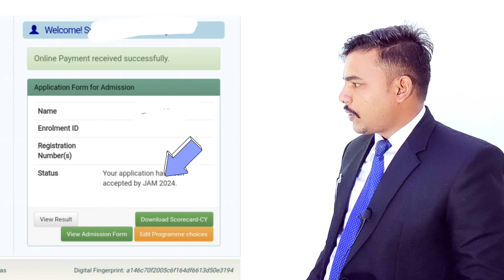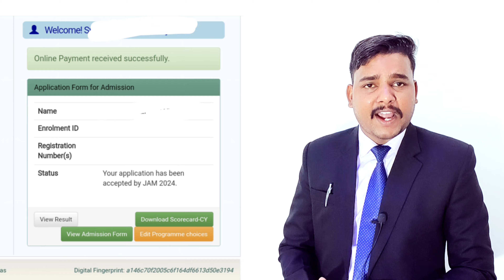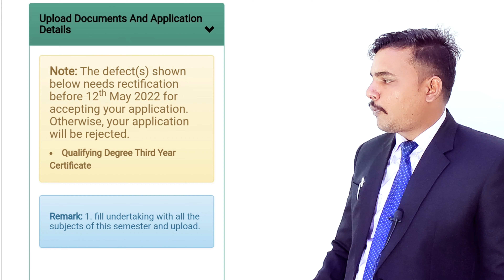How to check whether Form Successfully is submitted or not 🚫 iit jam counselling procedure 2024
How to check whether Form Successfully is submitted or not ?
 iit jam counselling procedure 2024

how to fill IIT JAM Counselling Form 2024
how to fill iit jam counselling aplication form 2024

iit jam counselling procedure 2024 documents
iit jam counselling 2024 documents
iit jam counselling procedure 2024 declaration form
iit jam 2024 declaration form
how to fill self declaration form in iit jam counselling 2024